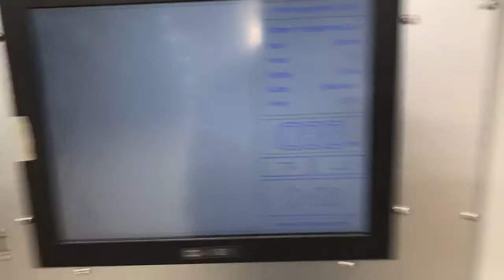Feeding material machine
Match with multi-needle quilting machine